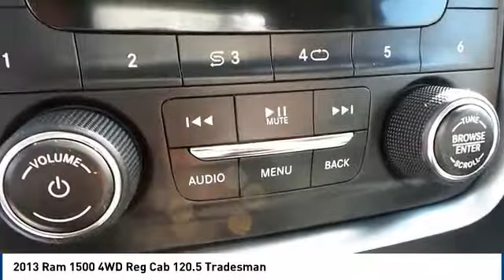2013 Ram 1500 Amarillo Texas 51507B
2013 Ram 1500 4WD Reg Cab 120.5 Tradesman

Street Volkswagen
8707 Pilgrim Drive

NOTITLE